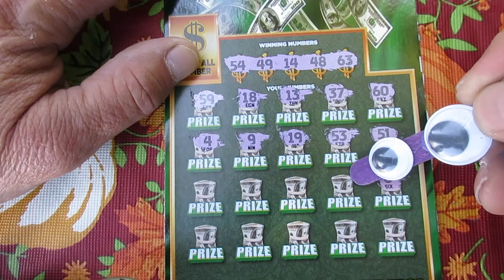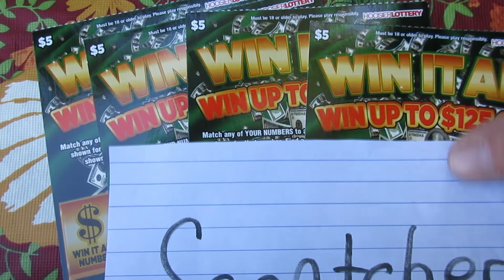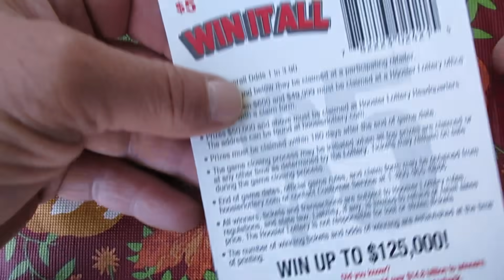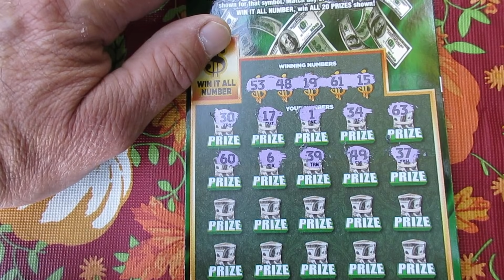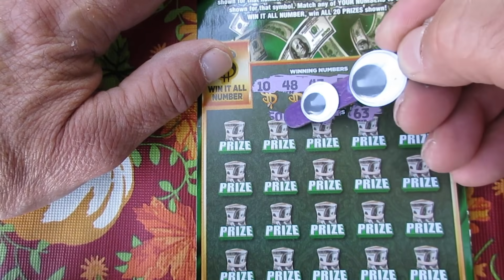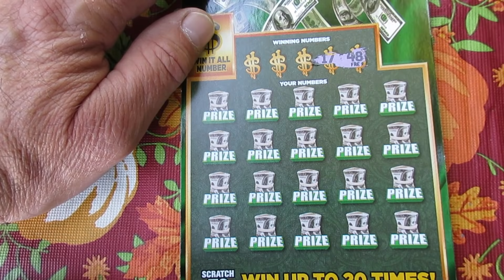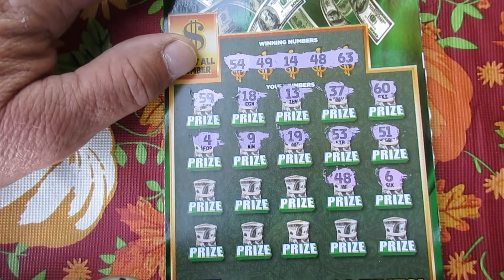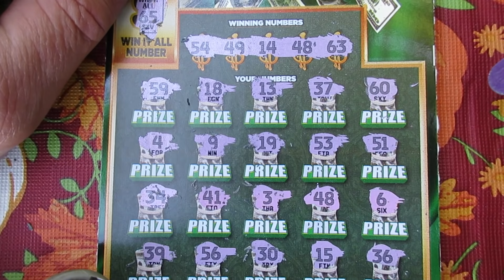I Just Couldn't Resist! The Story of why I Bought 4 "WIN IT ALL" Lottery Tickets In a Row!!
I just had to buy them. There's a good reason why I bought these four "WIN IT ALL" scratch off lottery tickets...watch to find out why.